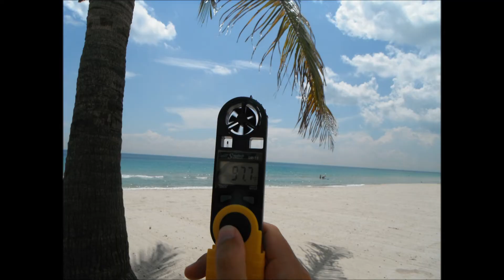UNDERWATER FLORIDA FISH-NEW SPECIES-CARDUMEN TROPICAL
Una tarde con los peces en su habitat. Marine life in Fort Lauderdale.